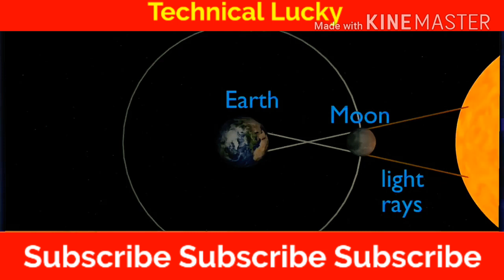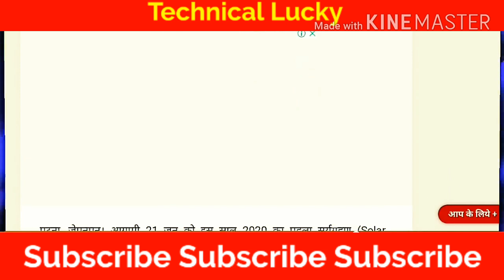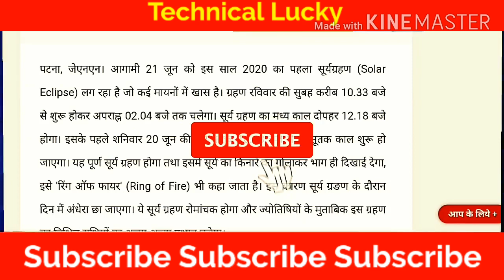21 June Surya Grahan 2020 India Time | Surya Grahan Live Streaming | 21 June सूर्य ग्रहण सूतक समय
Hello Friends,

21 June Surya Grahan 2020 India Time | Surya Grahan Live Streaming | 21 June सूर्य ग्रहण  सूतक समय

21 june 2020
21 june ko kya hoga
21 june ko kya hone wala hai
21 june surya grahan
21 june grahan
21 june ka surya grahan
21 june 2020 ka surya grahan
21 june surya grahan time
21 june surya grahan 2020
21 june surya grahan ka time
21 june surya grahan ka prabhav
21 june 2020 surya grahan astrology 21 june chandra grahan surya grahan
solar eclipse 21 june 2020
surya grahan kaise hota hai
surya grahan 2020 in india date and time
21 june ko kya hone wala hai
21 june surya grahan sutak time
21 june 2020 surya grahan timing
21 june 2020 surya grahan
21 june 2020 surya grahan live surya grahan
21 june 2020 सूर्य ग्रहण

21 जून को लग रहा सूर्य ग्रहण 25 साल बाद भारत में लग रहा वलयाकार सूर्य ग्रहण यानी Ring Of Fire Solar Eclipse है। Surya Grahan की शुरुआत June 21 को सुबह 10:20 AM के करीब होगी। सूर्य ग्रहण का सूतक 12 घंटे पहले यानी 20 तारीख की रात से शुरू होगा। सूतक काल में मंदिरों के कपाट बंद किए जाते हैं। वैज्ञानिक दृष्टिकोण के अनुसार, जब Sun और Earth के बीच Moon आ जाता है और चंद्रमा की वजह से सूर्य की रौशनी पृथ्वी पर नहीं आ पाती है, तो इस भौगोलिक घटना को Solar Eclipse कहते हैं। ग्रहण तीन प्रकार के होते हैं। पहला पूर्ण सूर्य ग्रहण, दूसरा आंशिक सूर्य ग्रहण और तीसरा वलयाकार सूर्य ग्रहण है। 21 जून को पड़ने वाला सूर्य ग्रहण India, Nepal, UAE, Saudi Arab, Pakistan, China, Taiwan में दिखाई देगा। अगर राज्यों की बात करें तो चुनिदां राज्यों जैसे उत्तर प्रदेश, उत्तराखंड, राजस्थान, हरियाणा में सूर्य ग्रहण दिखाई पड़ेगा।